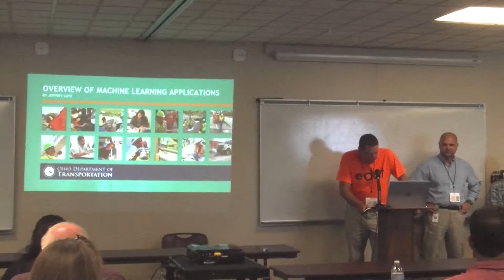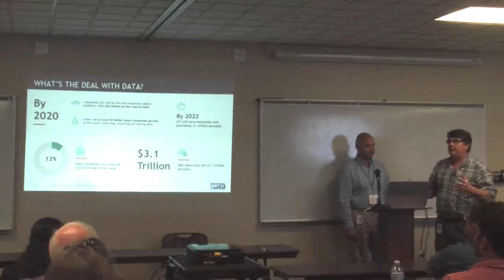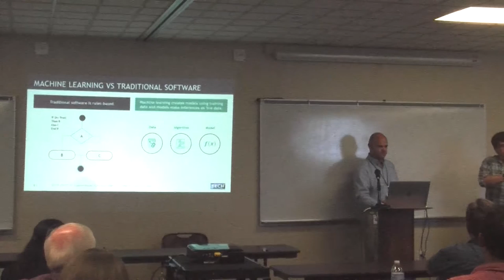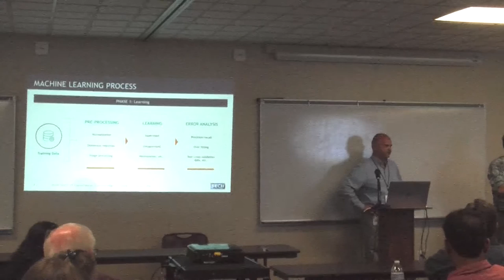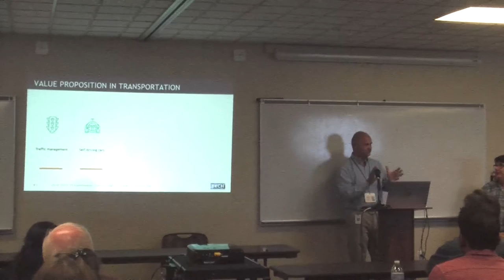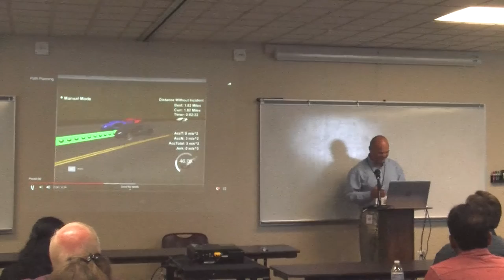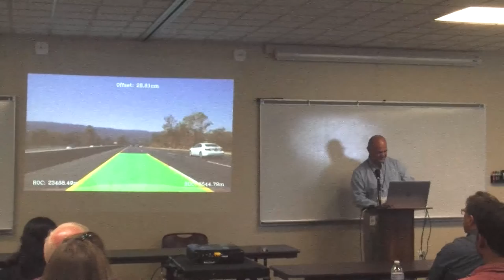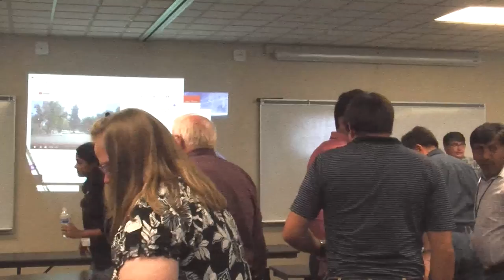2019 ODOT TECH Conference - Machine Learning (Jeff Lutz)